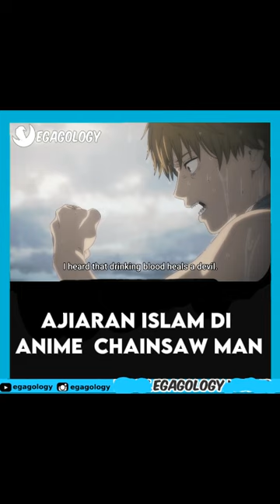Tahukah kamu, Ajaran Islam Di Anime Chainsaw Man | alur cerita anime | filsafat anime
Tahukah kamu, Ajaran Islam Di Anime Chainsaw Man | alur cerita anime | filsafat anime, review anime
Baca manga halal gratis:

chainsaw man op,
chainsaw man sus,
chainsaw man vs katana man,
chainsaw man bahasa indonesia,
chainsaw man asli,
0 2 anime,
0 anime,
zero kara hajimeru,
10 anime seru,
1 season anime,
anime dengan cerita terbaik,
anime dengan pesan moral,
3 anime,
3 vs 3 anime,
3 anime terbaik di dunia,
film anime wajib tonton,
film anime solo leveling,
5 anime terbaik 2023,
5 per second anime,
5 anime terbaik,
anime no 6 episode 1 sub indo,
7 anime terbaik,
7 anime terkuat,
7 anime,
filosofi classroom of the elite,
90 anime 10 anime